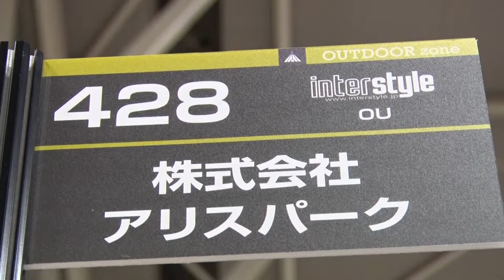INTERSTYLE 2022：OUTDOOR：株式会社アリスパーク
株式会社アリスパークさんのブース紹介です